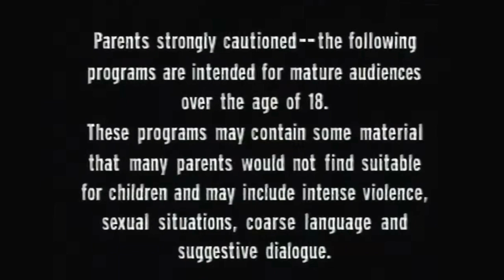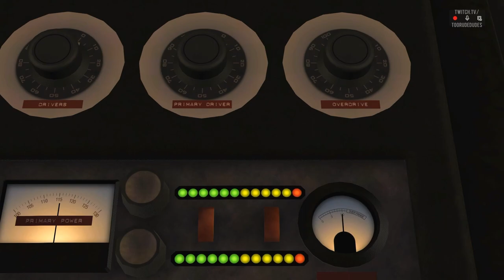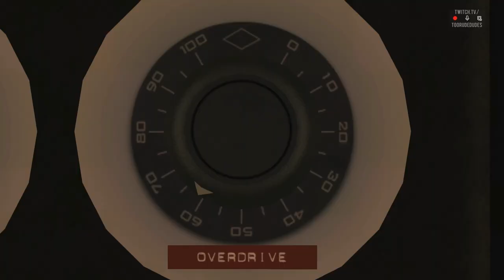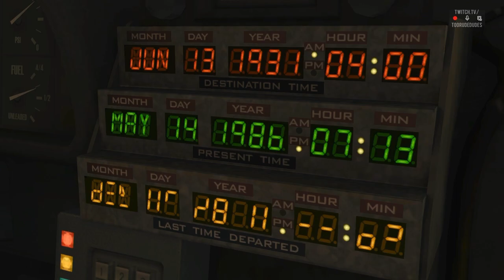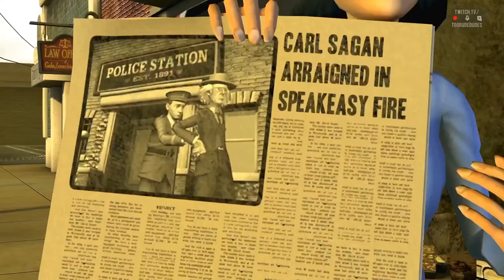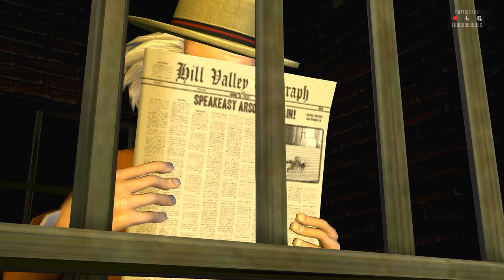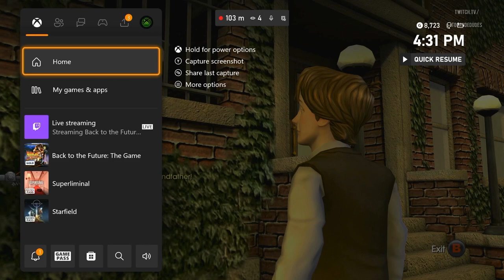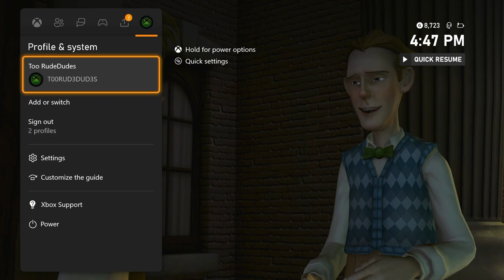This game is ROUGH | Telltales Back to the Future | Part 1 | Too Rude Dudes